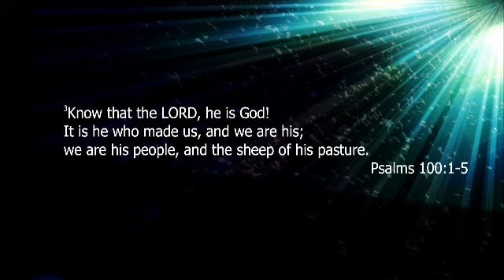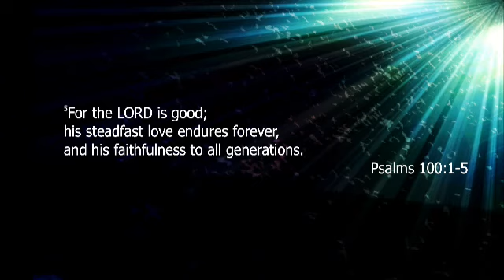12.01.19 - PSALM 100 - A CALL TO GIVE THANKS (QR)